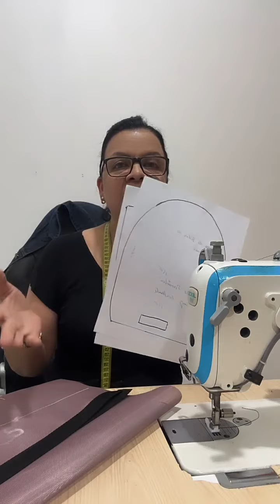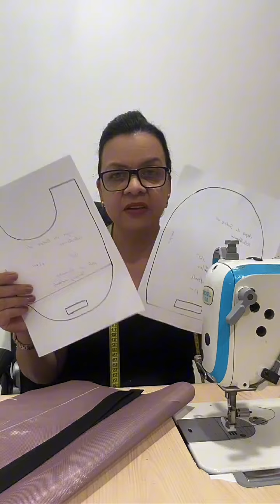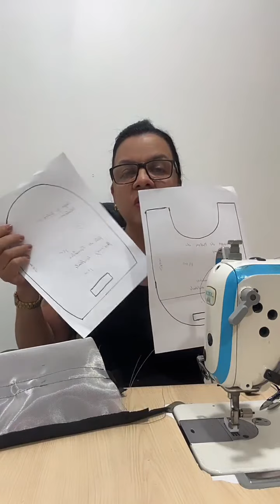Crie Pastas Glamourosas e organize seus Documentos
Atenção, seguidoras!
Chegou a sua chance de ter uma máquina industrial moderna e silenciosa Vc vai poder fazer suas costuras mesmo morando em apt, de madrugada por que ela não faz barulho ou R$5.000 na sua conta!

Sim, você não leu errado!
 Não perca essa oportunidade única!

Estou realizando uma rifa imperdível com um prêmio incrível:

Uma máquina industrial Máquina de Costura Reta Direct-Drive Industrial Jack - A2B perfeita para quem trabalha em casa ou tem um pequeno negócio, sem incomodar os vizinhos.
Ou R$5.000 na sua conta: para você usar como quiser, seja para investir, realizar um sonho ou simplesmente ter mais tranquilidade financeira.
O sorteio será realizado assim que eu atingir todas as cotas. ️️️!

Oportunidade única!

Corre e participe já! ‍♀️‍♀️‍♀️

Boa sorte! ✨✨✨
Rosimary Cavalcante @artedepaninho